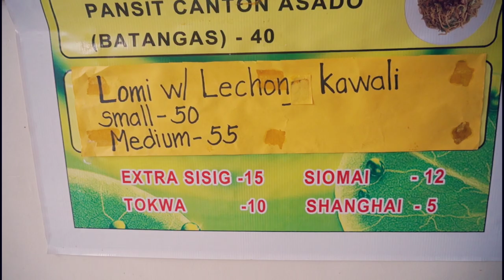FUNNY PINOY MUKBANG - LOMI BATANGAS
FUNNY PINOY MUKBANG EATING LOMI BATANGAS AT ZARAGOZA, NUEVA ECIJA!

INSTAGRAM I'm on Instagram as @yan_yan23.

HAIR AND MAKEUP BY YAN-YAN GILDO ESTEBAN